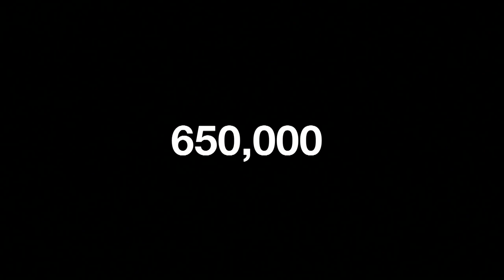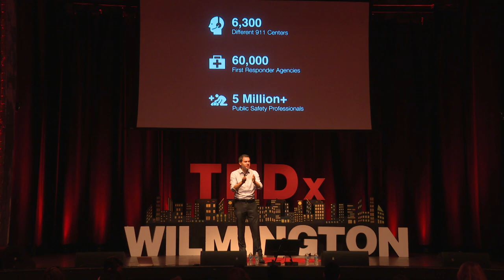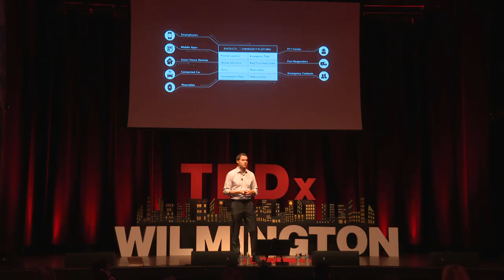The Future of Data: Predicting & Preventing Emergencies | Michael Martin | TEDxWilmington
In this talk Michael Martin discusses how to use data to predict and prevent emergencies. Michael is co-founder and CEO of RapidSOS, an advanced
emergency tech start-up, commercializing technology to
predict and preempt emergencies before they occur and
ensure that first responders are one touch away globally.
Michael’s personal experiences around 911 challenges led
him to found RapidSOS in 2013. He has extensive xperience
in start-up commercialization, financing, and strategy.
Previously, Michael worked at Braemar Energy Ventures,
a New York-based energy VC firm and assisted nearly 50
companies commercialize their technologies and secure
over $2 billion of capital.
Michael holds an MBA with High Distinction from Harvard
Business School, where he received multiple awards. He has
been featured across national media including Forbes 30
Under 30, The Wall Street Journal, and The New York Times. This talk was given at a TEDx event using the TED conference format but independently organized by a local community.